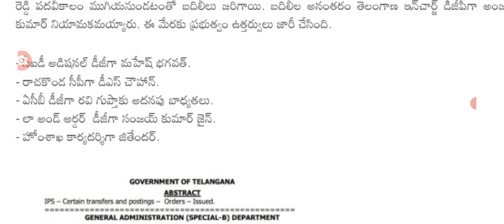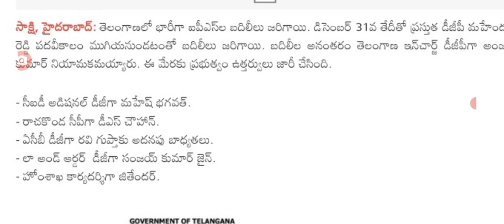రాష్ట్రంలో ఈ ఉద్యోగులకు ఇప్పుడే కీలక జీవో విడుదల new GO released for employees in Telangana.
hello everyone today update is TS government latest update on new GO released .@sarlcreations